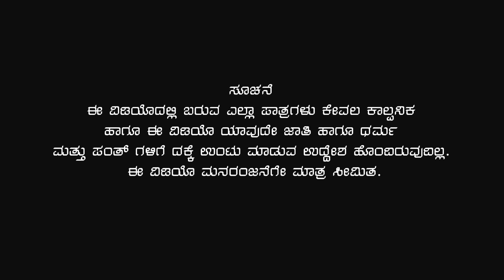ಮಾನಗೇಡಿ ಗೌಡ್ತಿ Part - 02 | Balu Pawar Comedy | Uttar karanataka comedy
Story & Direction Editor : Balu Pawar
Cinematography : Girsha Pattar
Actor : Balu Pawar, Rajeswari Deshapande , Shiddraya Kannakanvadi , Shekar Daddimani, Siddu, iraya, Shrikant Godakar